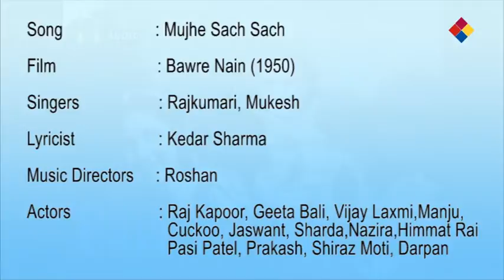Mujhe Sach Sach | Bawre Nain 1950 | Rajkumari, Mukesh